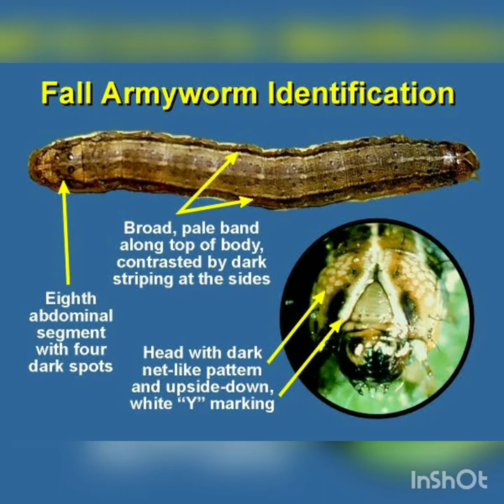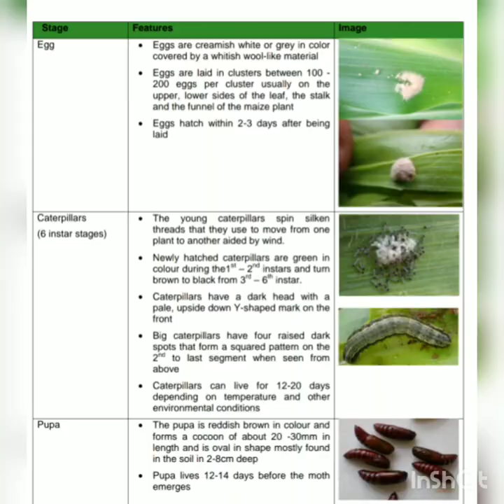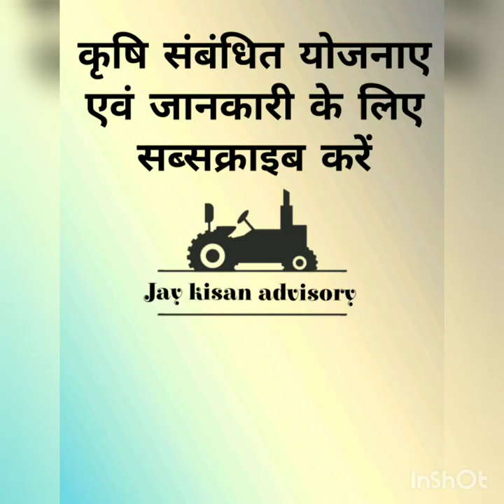fall armyworm control फाल आर्मी वर्म जानकारी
Fall Armyworm information & precaution insecticide
किसान भाई फाल आर्मी वर्म को पहचान कर उसकी रोकथाम के लिए उपर्युक्त वीडियो में बताए गए कीटनाशकों का प्रयोग कर अपनी फसल की देखरेख करे

Note - pictures show as  information only